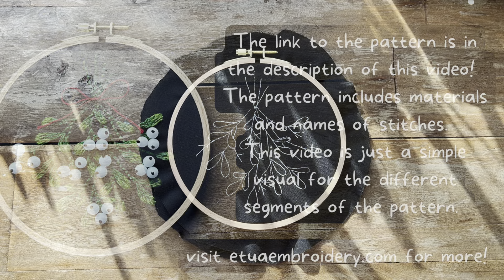Free Mistletoe Embroidery Pattern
Free Mistletoe Embroidery Pattern for the holidays!

Follow me on other social media platforms @etuaembroidery